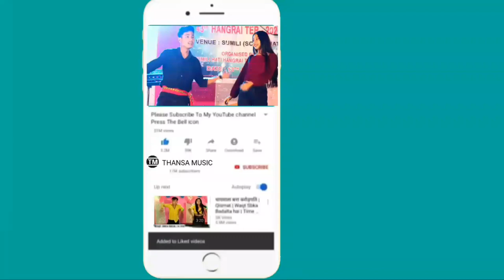CHASMAI HAPARO BWKHA COVER DANCE KOKBOROK | BY TELIAMURA GOVT DEGREE COLLEGE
Follow On Social Media.,...

*Copy Cover:-
Romi Murasing
Manik video
Parmita video
Bipasha Reang
Kokborok Music
Videos and
Official video